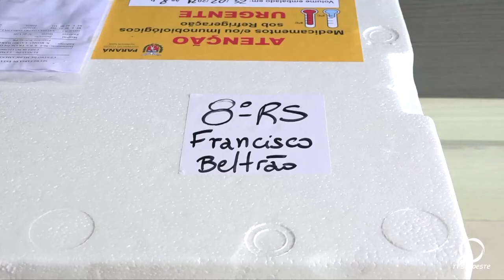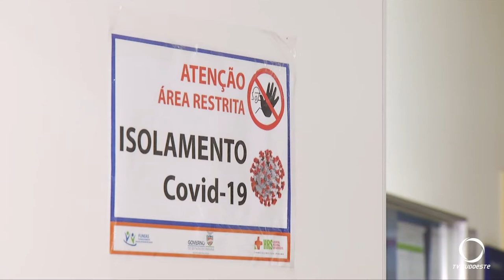Francisco Beltrão já vacinou mais de dezesseis mil pessoas